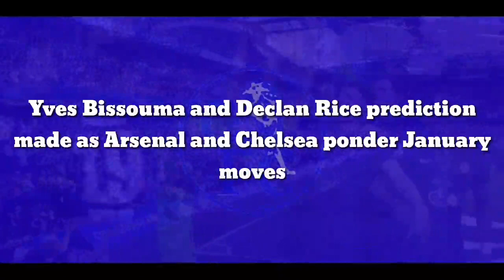Confirmed Signing News: Two star prediction made as Chelsea ponder January moves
Former Premier League full-back Glen Johnson is surprised that neither of Arsenal or Chelsea made their respective moves for Yves Bissouma and Declan Rice as both opted for alternative options.

The Gunners signing of Albert Sambi Lokonga coupled with their west London rivals loan purchase of Spanish international Saul Niguez has meant that the duo were not needed this summer.

Both clubs have had a long-term interest in Bissouma and Rice respectively, but Brighton's and West Ham's reluctance stances to let go of their prized assets at reasonable prices forced the London duo to look elsewhere.

It is understood that both clubs will reignite their interest in the upcoming January transfer window ahead of potential transfer swoops as Arsenal and Chelsea look to improve their current sides.

Despite this update, ex-full-back Johnson is surprised that neither of these potential deals went through before the August 31 deadline passed by.

He told bettingodds.com: “Everything’s about timing and I don’t know how long certain players’ current contracts are. Obviously, Declan’s being linked to Chelsea and other clubs for a long, long time.